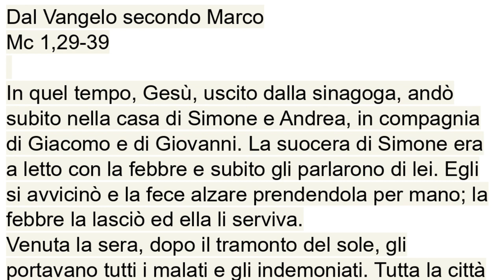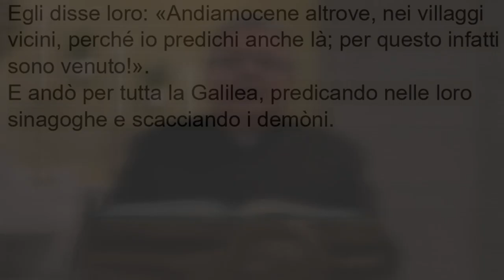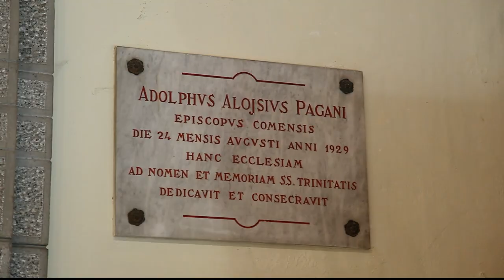Vangelo del 04 febbraio 2024, il vangelo della domenica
Prima Lettura
Notti di affanno mi sono state assegnate.
Dal libro di Giobbe
Gb 7,1-4.6-7

Giobbe parlò e disse:
«L'uomo non compie forse un duro servizio sulla terra e i suoi giorni non sono come quelli d'un mercenario? Come lo schiavo sospira l'ombra
e come il mercenario aspetta il suo salario,
 così a me sono toccati mesi d'illusione
e notti di affanno mi sono state assegnate.

Se mi corico dico: "Quando mi alzerò?".
La notte si fa lunga e sono stanco di rigirarmi fino all'alba.

I miei giorni scorrono più veloci d'una spola,
svaniscono senza un filo di speranza.

Ricòrdati che un soffio è la mia vita:
il mio occhio non rivedrà più il bene».

R. Risanaci, Signore, Dio della vita.

È bello cantare inni al nostro Dio,
è dolce innalzare la lode.
Il Signore ricostruisce Gerusalemme,
raduna i dispersi d'Israele. R.

Risana i cuori affranti
e fascia le loro ferite.
Egli conta il numero delle stelle
e chiama ciascuna per nome. R.

Grande è il Signore nostro,
grande nella sua potenza;
la sua sapienza non si può calcolare.
Il Signore sostiene i poveri,
ma abbassa fino a terra i malvagi. R.

Seconda Lettura
Guai a me se non annuncio il Vangelo.
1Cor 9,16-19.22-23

Fratelli, annunciare il Vangelo non è per me un vanto, perché è una necessità che mi si impone: guai a me se non annuncio il Vangelo!
Se lo faccio di mia iniziativa, ho diritto alla ricompensa; ma se non lo faccio di mia iniziativa, è un incarico che mi è stato affidato. Qual è dunque la mia ricompensa? Quella di annunciare gratuitamente il Vangelo senza usare il diritto conferitomi dal Vangelo.
Infatti, pur essendo libero da tutti, mi sono fatto servo di tutti per guadagnarne il maggior numero. Mi sono fatto debole per i deboli, per guadagnare i deboli; mi sono fatto tutto per tutti, per salvare a ogni costo qualcuno. Ma tutto io faccio per il Vangelo, per diventarne partecipe anch'io.

Alleluia, alleluia.

Cristo ha preso le nostre infermità
e si è caricato delle nostre malattie. (Cf. Mt 8,17)

Alleluia.

Vangelo
Guarì molti che erano affetti da varie malattie.
Dal Vangelo secondo Marco
Mc 1,29-39

In quel tempo, Gesù, uscito dalla sinagoga, andò subito nella casa di Simone e Andrea, in compagnia di Giacomo e di Giovanni. La suocera di Simone era a letto con la febbre e subito gli parlarono di lei. Egli si avvicinò e la fece alzare prendendola per mano; la febbre la lasciò ed ella li serviva.
Venuta la sera, dopo il tramonto del sole, gli portavano tutti i malati e gli indemoniati. Tutta la città era riunita davanti alla porta. Guarì molti che erano affetti da varie malattie e scacciò molti demòni; ma non permetteva ai demòni di parlare, perché lo conoscevano.
Al mattino presto si alzò quando ancora era buio e, uscito, si ritirò in un luogo deserto, e là pregava. Ma Simone e quelli che erano con lui, si misero sulle sue tracce. Lo trovarono e gli dissero: «Tutti ti cercano!». Egli disse loro: «Andiamocene altrove, nei villaggi vicini, perché io predichi anche là; per questo infatti sono venuto!».
E andò per tutta la Galilea, predicando nelle loro sinagoghe e scacciando i demòni.